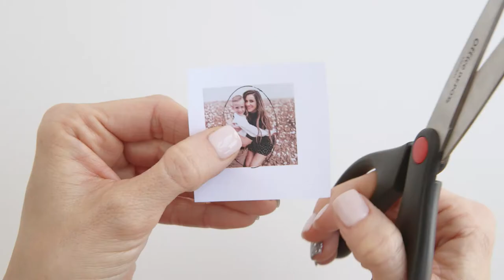How to Add a Image to the Legacy Photo Locket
Origami Owl has done it again, taking a modern twist on a timeless keepsake, with its new, limited edition Legacy Photo Living Locket. Here’s how you can size a photo to include in this beautiful piece—don’t forget to include your favorite Charms to complement your story.